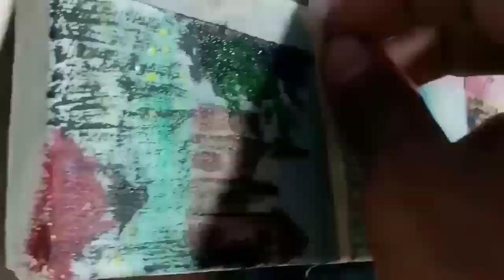How to paint canvas for beginners | Mini sceneries on one canvas | acrylic art